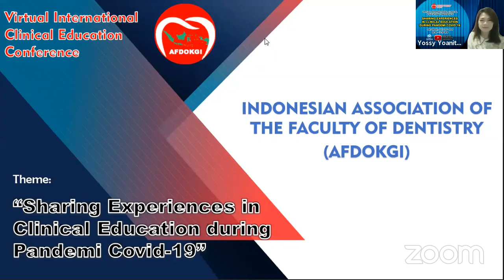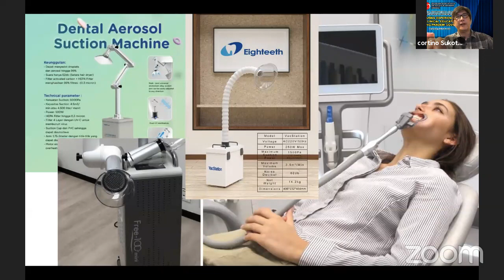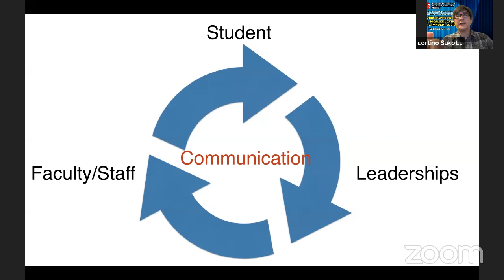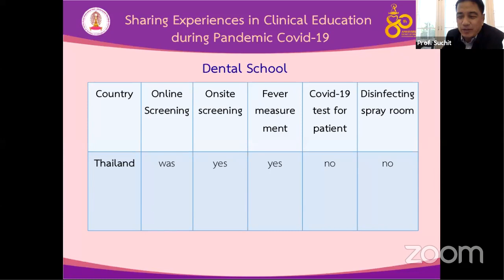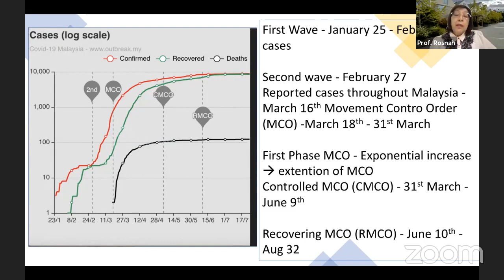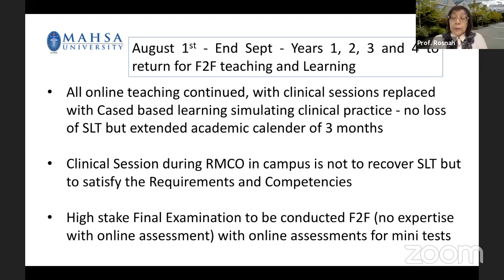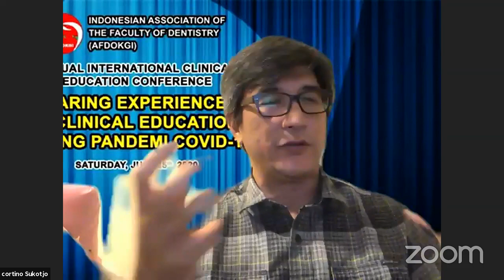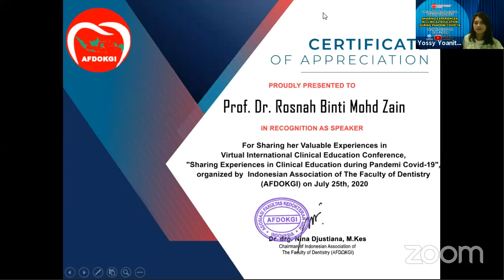"Sharing Experiences in Clinical Education during Pandemi Covid-19"